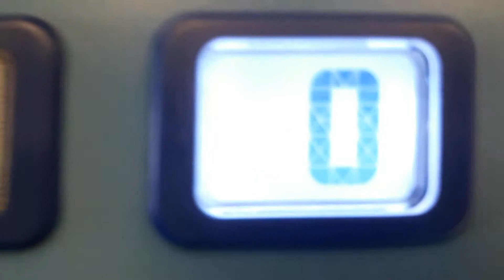Pickerings Lift at the Inverness Ice Centre in Inverness